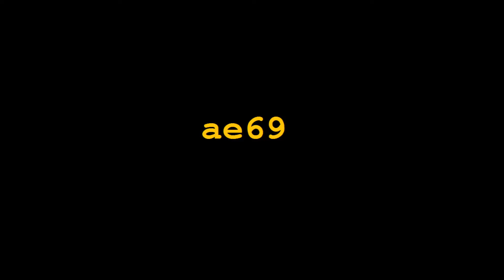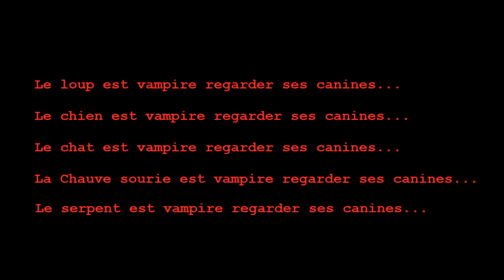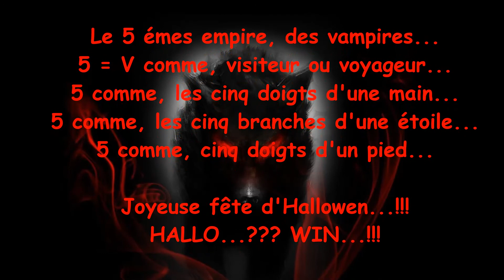Les secret des Vampires Par : ( Le Roi Lucifer L'Antéchrist Pandore )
Les canines sont le symbole des vampires...